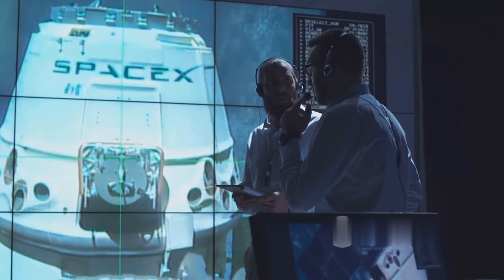क्या मनुष्य मंगल ग्रह पर रह पाएंगे? जानिए रोचक तथ्य! | Will humans be able to live on Mars?